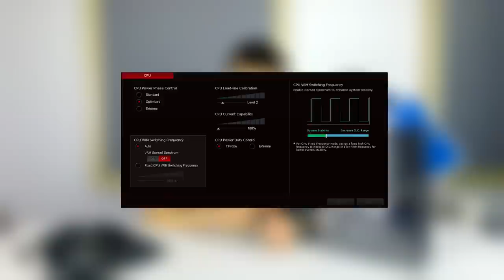RAT KLONOVA! - ASUS Strix H270F Gaming i B250F Gaming [PCAXE.COM]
Hardver na kome se montira i igra:
Konzola: PlayStation 4
Monitor: LG UltraWide 34" 34UC97C
CPU&RAM: Core i7 5930K&Kingston HyperX Beast 32GB
MB&GPU: ASUS Sabertooth & ASUS R9 390X Strix
PSU: SuperFlower Leadex 1200W
Phone: ASUS ZenFone 2 & ZenFone Selfie